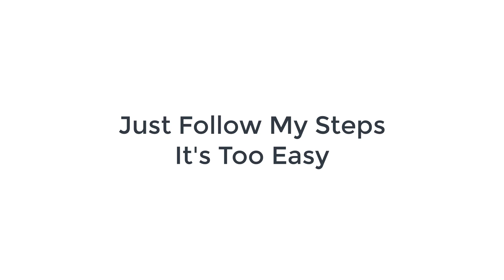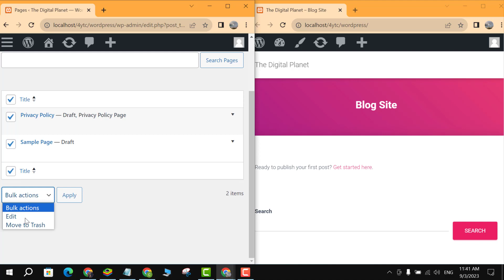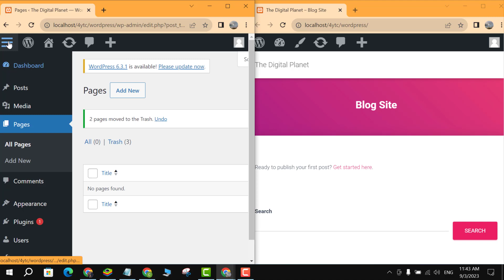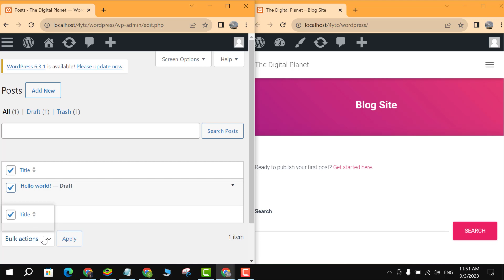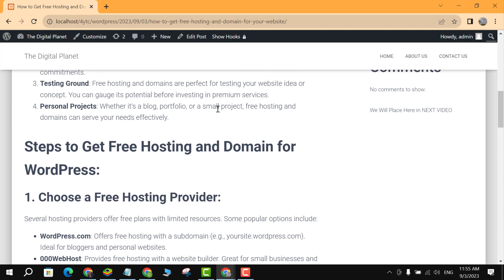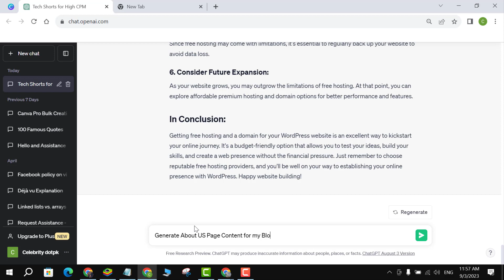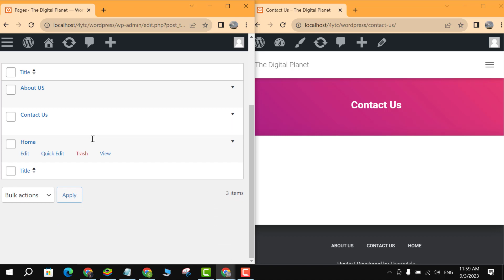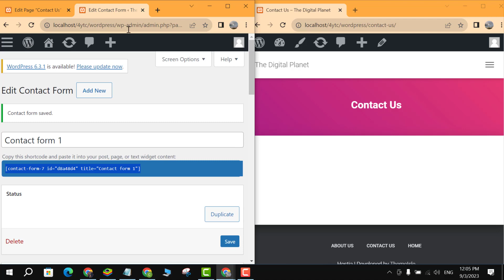make blog earning website free | Make Blog Website FREE and Earn Monetize it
Welcome to the our channel today in this video we have showed and taught about